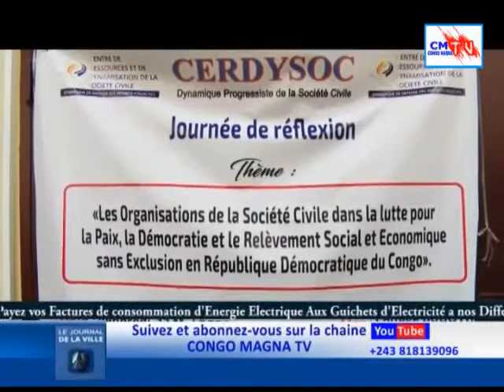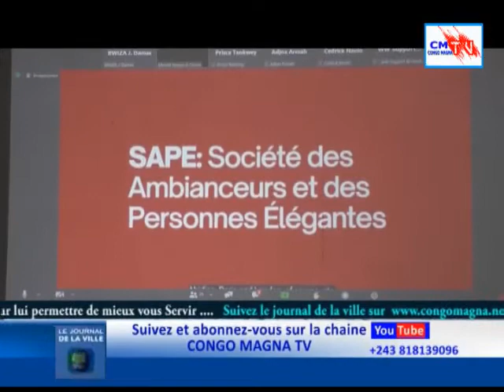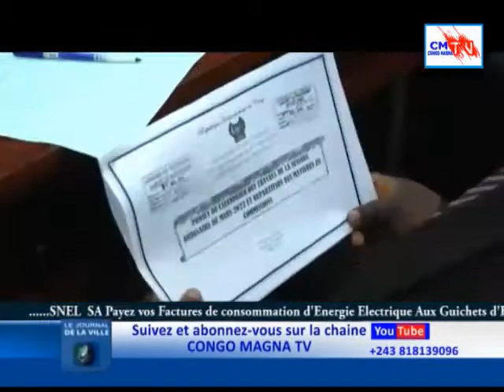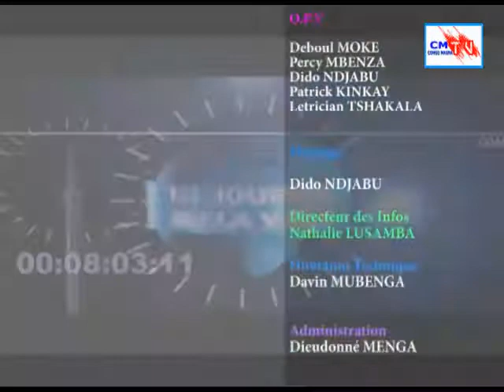JDV 13/05/022. RÉFORME DE LA LOI ÉLECTORALE, LES DÉPUTÉS DU G13 FACE À LA POPULATION